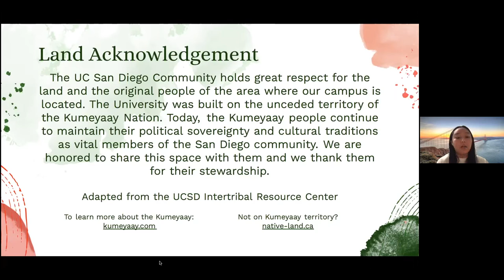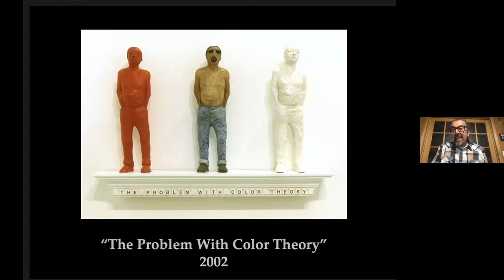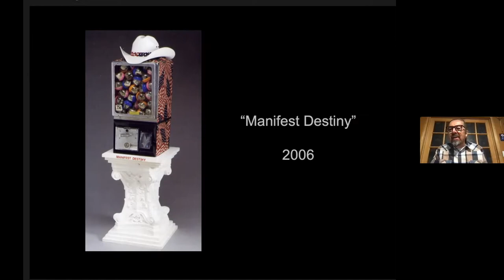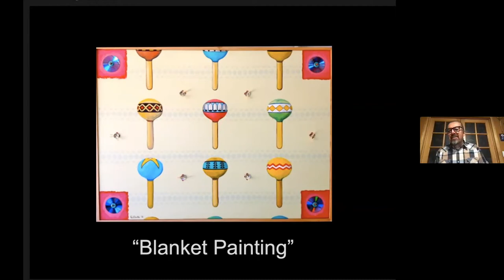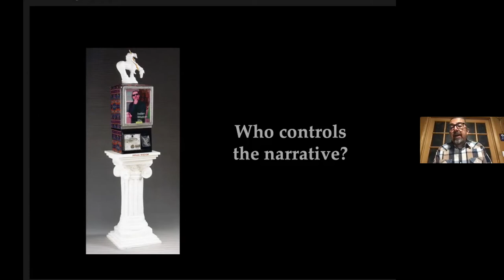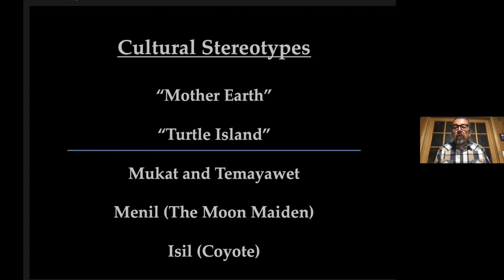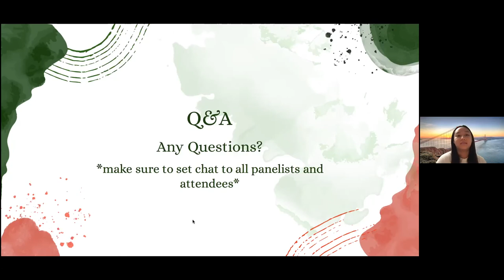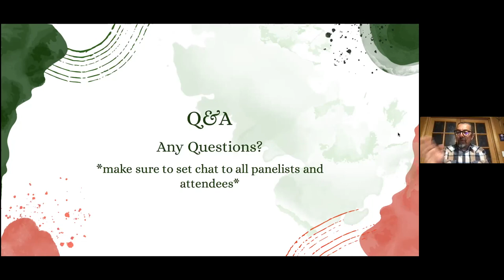Falling Rock Art Reception